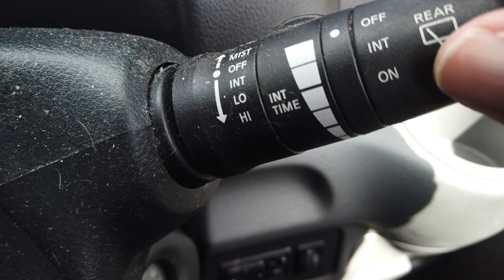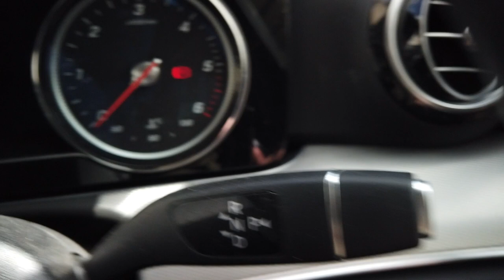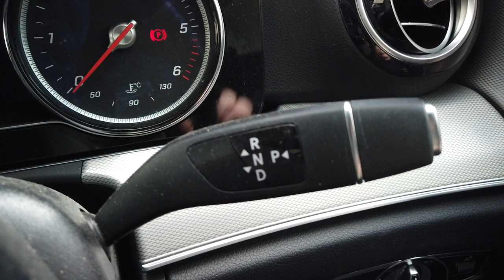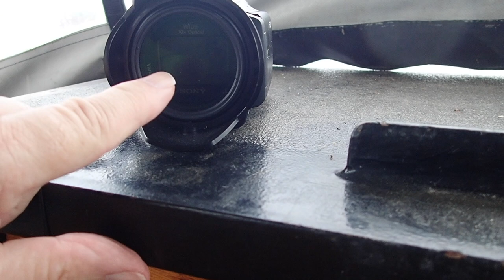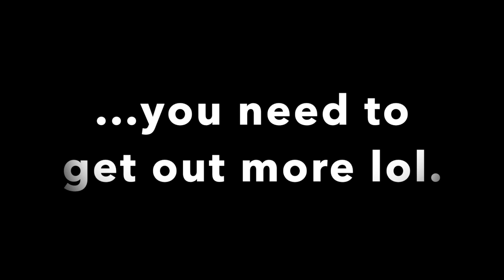Narrowboat Life: A senior moment in the car & new camera toys. Life without Amazon?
John has a senior moment behind the wheel. We demonstrate some new toys.
How would we survive without Amazon.

Narrowboat Potteries

  John & Tom (married couple) and Ethel (adopted daughter).